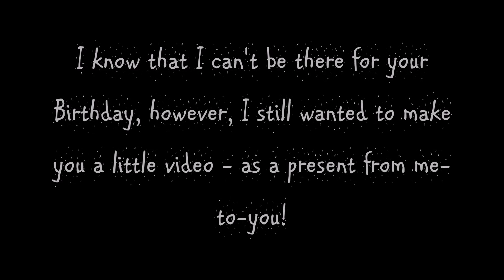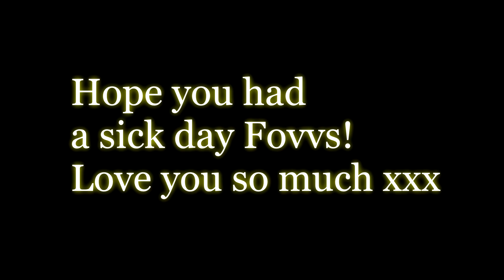Happy 25th Birthday Andy Fovvlar!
Happy 25th Birthday Andy Fowler!

ENJOY THE VIDEO! REMEMBER TO TAG ROADTRIP AND THEIR MANAGER BLAIR ON SOCIAL MEDIA ROADIES 🐝🌵☘️👾

Also, turn on that post notifications bell so you get notified whenever I upload videos, in the future!

                 French Montana - Unforgettable (Boyband Cover)